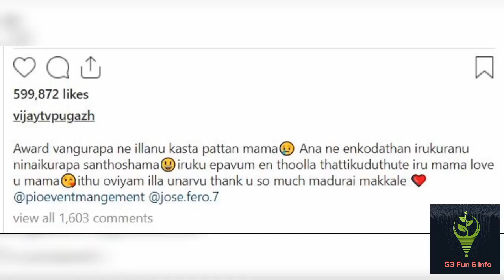vijay tv pugazh life story | vijay tv pugazh emotional | pugazh comedy | cook with comali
G3 Fun & Info